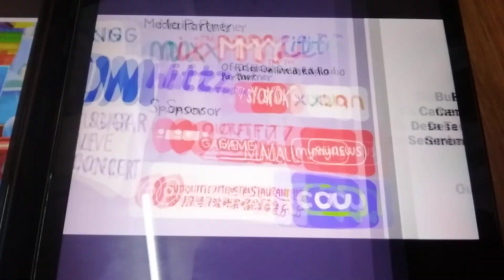Talking Tom BTS Sugar Live Concert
11-12 November 2023
8:30-10:30pm

Outfit7 Game Mall
Bukit Baru, Genting Highlands, Kepong, Cameron Highlands, Johor Jaya, Bukit Indah, Desa Terbau, Muar, Kluang, Plentong, Setia Tropika, Seremban, Mergong, Alor Setar, Ayer Leleh, Krubong, Nilai, Setapak & Klang

Outfit7 Melody Restaurant Bukit Baru

Media Partner
Mix, MY, Lite & Hitz
Official Online & Radio Partner
Syok App & Xuan

Outfit7 Game Mall
Outfit7 Melody Restaurant
myNEWS
CU